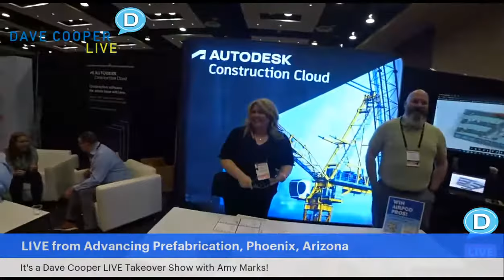LIVE From Advancing Prefabrication! with AMY MARKS, The Queen of Prefab!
Dave Cooper is LIVE in Phoenix, Arizona with Amy Marks, Brand Ambassador of Advancing Prefabrication, the trade show dedicated to "Transforming the AEC Industry Through Industrialization."